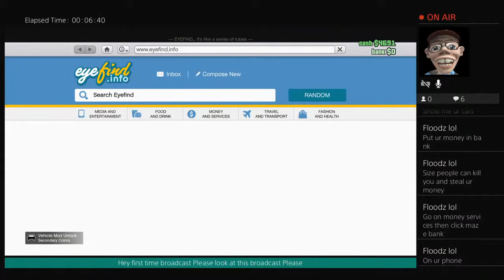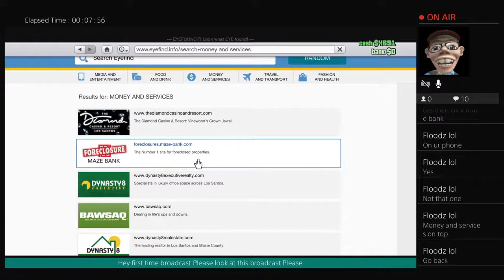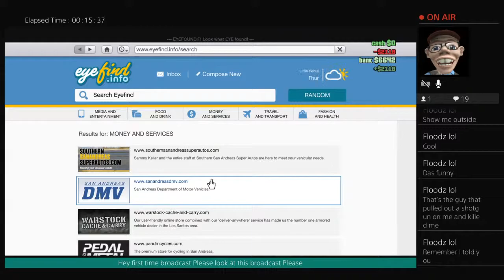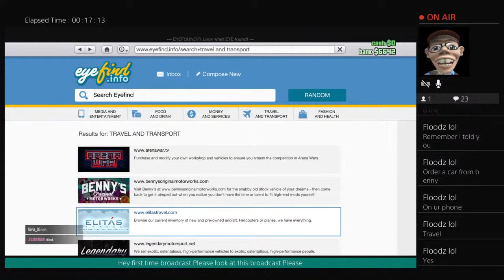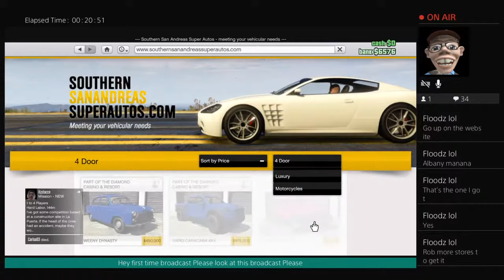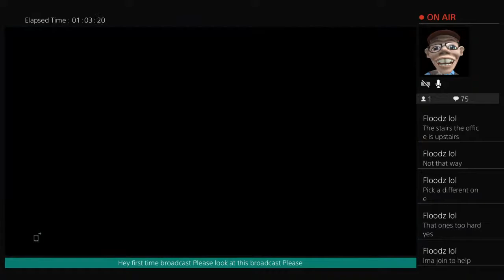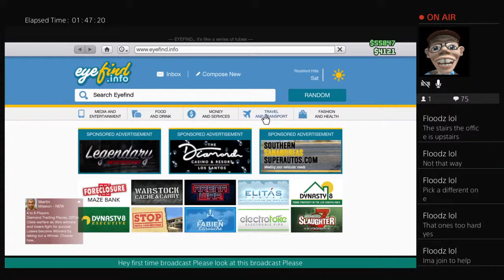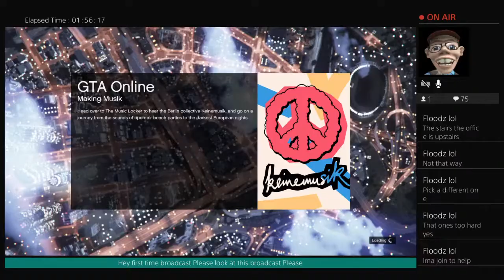Gta online to 2 am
Crank on bots now my name is corrp_claps